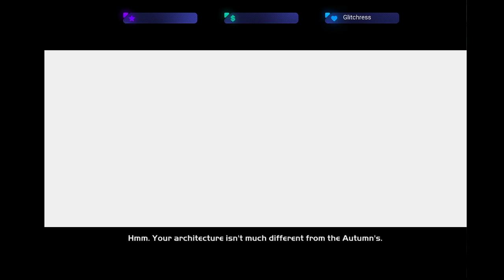Halo: Combat Evolved, Part 1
Broadcast January 29, 2021

I was supposed to be playing Elder Scrolls 4. But it didn't like my Xbox Elite Controller. I had to improvise on the fly, with mere minutes to broadcast time.

So the order went out.

"Unseal the Hushed Casket."

Audio was weird, and super quiet for this stream. Still not sure why. But the balance for future streams has been corrected some, so it shouldn't be an issue going forward. This is an easy mode playthrough using the infinite ammo skull for fun. Maybe I'll do Halo 2 sometime on normal difficulty for Twitch. Maybe.